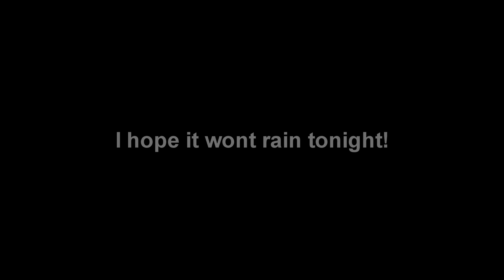7-ELEVEN RUN 2022 (before the event)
"Apzinny goes back to running F2F!  (after 2-years of pandemic)"

[ NOTES: ]
My most favorite RUN EVENT is back and Im not gonna miss this!
Groceries is waiting for me and my other companions!

I'll be doing 42K and they will do 5k-buddy run.
I also bought additional '5k' singlet so I can join them later when its their turn.

I hope I can finish this smoothly...
I dont have proper training for this since this is announced unexpectedly around July 2022 (I think...)  but anyway LETZ GO!